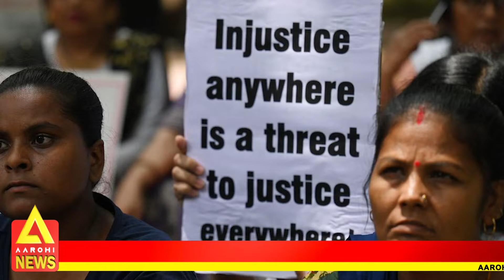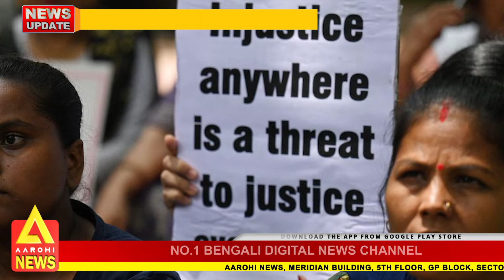১১ ধর্ষকের মুক্তি, ঘরছাড়ারা বিশেষ সম্প্রদায়ের মানুষ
দেশের নারীসুরক্ষা ক্রমেই প্রশ্নের দাঁড়িয়ে যাচ্ছে।প্রধানমন্ত্রী নরেন্দ্রমোদি যখন বেটি বাঁচাও, বেটিপড়হাও স্লোগান দিয়ে দেশে প্রচার চালাচ্ছেন, ঠিক তখনই গুজরাটে বিলকিস বানোর ১১ ধর্ষক মুক্তি পাওয়ায় তাদের বীরের সম্মানে বোরন করা হচ্ছে।আর এই ঘটনার জেরে গুজরাটের রাধিকাপুরের একটি বিশেষ সম্প্রদায়ের বহু পরিবার ঘর ছাড়া হয়ে রয়েছেন।

@Aarohi New